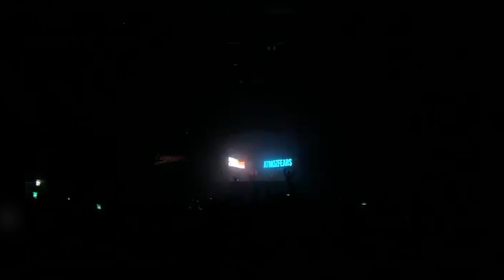LA PROVOCATION DE HEADHUNTERZ ?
Je vous présente les actualités hardstyle du moment 🔥

Si tu es déjà abonné, clique sur la cloche pour ne pas rater les prochaines vidéos 🔔

Titre de la video : LA PROVOCATION D'HEADHUNTERZ ?

- Tu veux un tee-shirt TeamCharbonneur ?

- Tu veux contribuer aux sous-titres de la vidéo ?

Ecris ton avis en commentaire :)
➥ Je réponds un maximum !

PARTAGE la vidéo si tu as aimé ! 🙏

- UNE NOUVELLE VIDÉO TOUS LES MARDIS et/ou VENDREDIS -
➜ à 18 HEURES sur YOUTUBE 📹

Bonne vidéo !
☞ Mets un POUCE BLEU si tu as aimé ☜
PARTAGE avec tes amis, NOUVEL OBJECTIF 10k ABONNÉS 💣
Si tu lis cette phrase, écris « TEAM CHARBONNEUR » en commentaire !